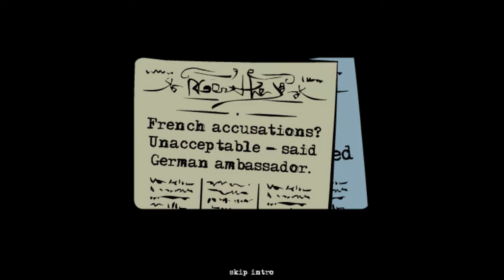Covert Front episode 1 Walkthrough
This is a walkthrough of the game "Covert Front episode 1".

Game created by:
Art and Code - Mateusz-Skutnik (Mateusz Skutnik)
Story - Karol Konwerski
Sound - Brian Wohlgemuth
Game description (from creator):
In Covert Front you are a top secret agent code-named Kara in an alternate history version of World War I. Assigned to infiltrate the mansion of a notorious scientist, Karl von Toten, you must discover the incredible secrets that lie within and escape with your life.